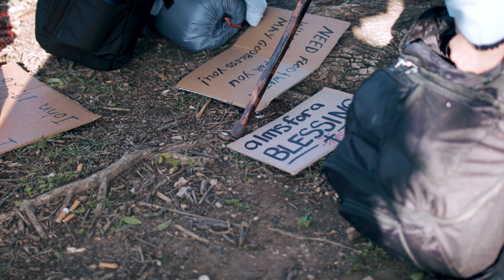Texas Knights Spend Retreat Living with Homeless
A group of 26 men — including 22 members of the Knights of Columbus — hit the Austin streets in an elemental manner. For three days and two nights in March, they set aside comforts, carrying only a backpack with toiletries, medicine and a sleeping bag. They slept outdoors and made cardboard signs to beg for money to buy food. This "street retreat" with the homeless is a rite of passage as part of the Diocese of Austin’s diaconate formation program.